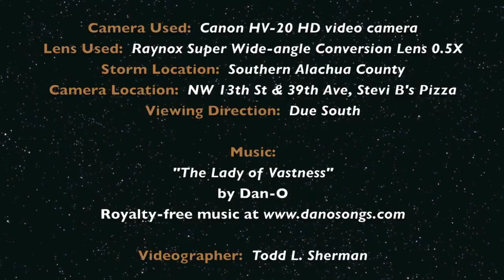Thunderstorm Over Stevi B's Pizza (Modified Version)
Thunderstorm over Stevi B's Pizza.  Gainesville, Florida. May 28, 2011 - 8:45pm.

This is a slightly modified version in that wherever the lightning occurred, I slowed things down to normal speed to make the lightning more noticeable.